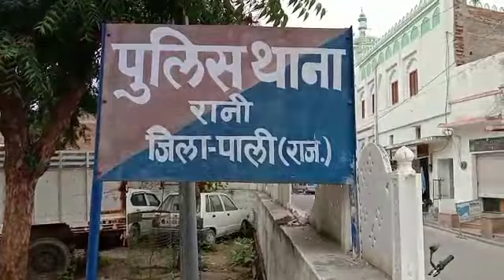रानी पुलिस थाने में एक व्यक्ति के खिलाफ राज कार्य में बाधा पहुंचाने का मामला दर्ज#hindinews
आप सभी को नमस्कार पिछले कई वर्षों से आप सभी ने Online Rani Pali news के फेसबुक पेज को ढ़ेर सारा प्यार दिया अब आप लोगों से आग्रह है की हमारे चैनल
हमें पूरा विश्वास है कि हमारे youtube चैनल को भी आपका पूरा प्यार मिलेगा ।